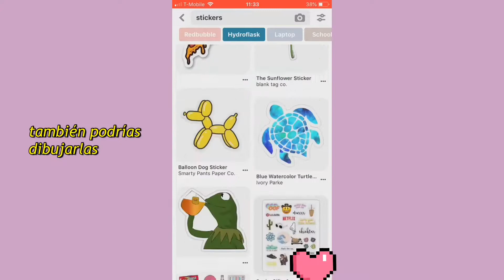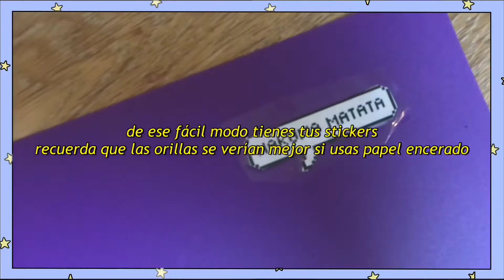♡Diy stickers (sin papel encerado)♡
Hola hola 👋🏻
En el video de hoy les traigo una idea para que puedan personalizar sus útiles para este regreso a clases